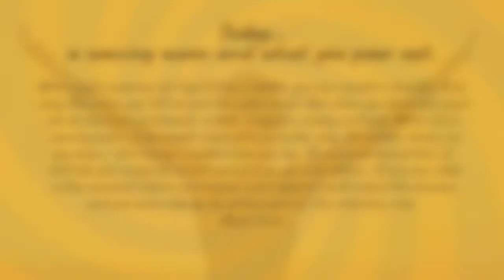Today, working with a waning moon and what you pour out.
When you’re pouring out liquid from a bottle, you can create a smooth, fast, easy flow when you tilt at just the right angle. But when you force too much out at one time, it becomes violent, irregular, messy and loud. When it’s a waning moon, I see people respond in a similar way. At certain times, as you pour. the energy is pulled from you too. If you understand this, it will help you recognize what’s going on in you and others. If you can take a few moments before you engage and respond, you’ll reduce the tension and see more clearly. Go ahead and set the intention now. Much Love.